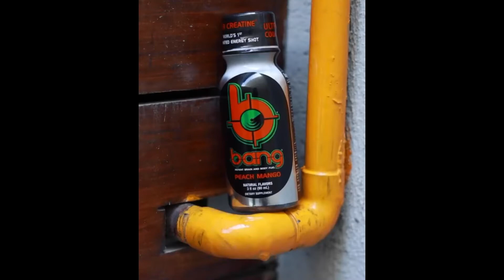Daniela Fainus - Mexicana Modelo Fitness - Trainer - Athlete bangenergi - Workout Motivation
Mercadóloga y Conductora de televisión. Daniela ha dedicado toda su carrera a motivar e impulsar a las personas a tener un mejor estilo de vida. Ha conducido más de 5 programas de televisión enfocados al Fitness y fue semifinalista en un Reality deportivo de TV en el 2018.
Actualmente Daniela Fainus es atleta de alto rendimiento en ANIMAL MOVE y junto con Omar Zamitiz han inspirado a cientos de personas en todo el mundo, a cambiar sus estilos de vida y lograr sus objetivos con sus RETOS.

                        ★Social Media★

 Daniela Fainus